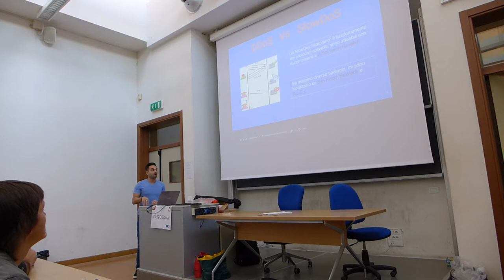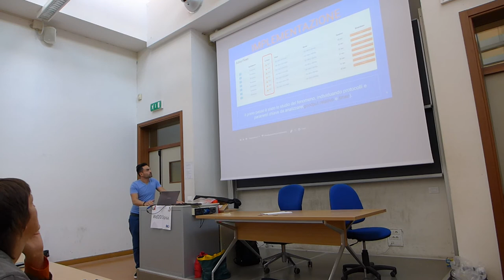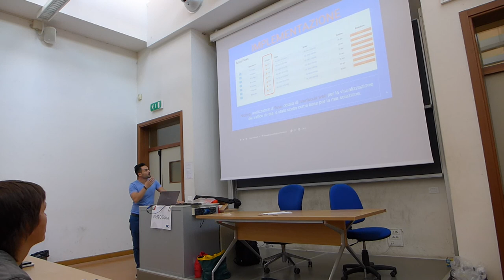Rilevazione Mitigazione Attacchi SlowDoS -Marco Venturini Linux day pisa 2016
Rilevazione e mitigazione attacchi SlowDoS

Gli attacchi DoS sono tra i più importanti attacchi di rete, si sono evoluti sia come portata e volumi sia come tipologia. Gli SlowDoS sono una categoria di recente concezione, non sono attacchi di tipo volumetrico, ma storpiano il funzionamento dei protocolli coinvolti. Richiedono risorse minime e sono di difficile individuazione, nel mio tirocinio curriculare ho sviluppato un tool di rilevazione e mitigazione degli SlowDoS, estendendo le funzionalità di Ntop.

Marco Venturini
Neo-laureato in Informatica presso l'Università di Pisa.